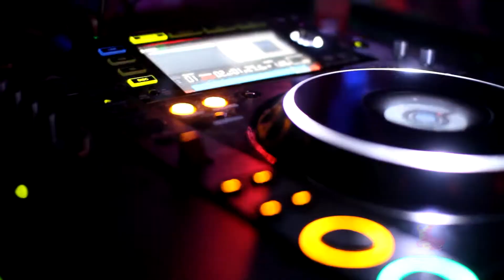liquid bar HD.mp4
Creative nIghtclubs is the ultimate source for todays hottest nightclub elements.